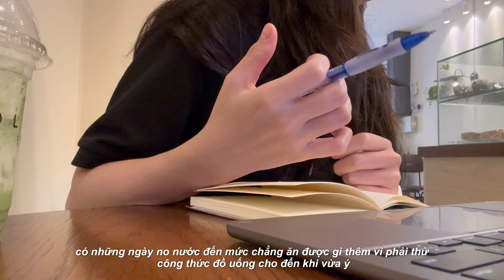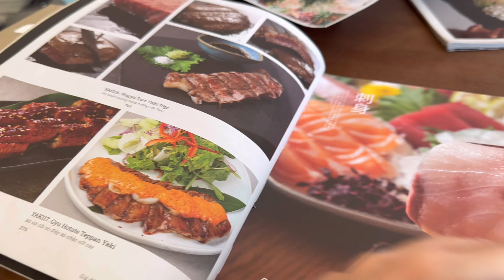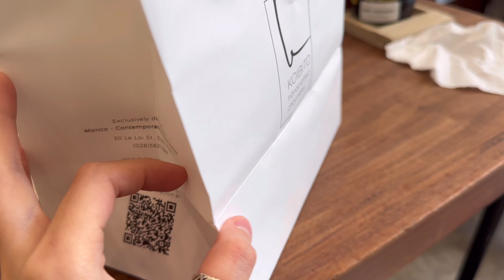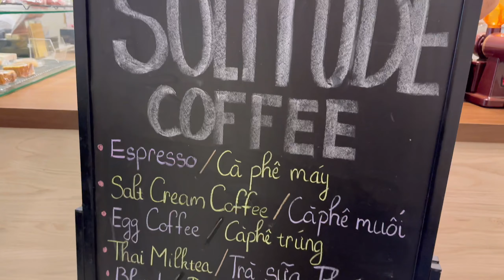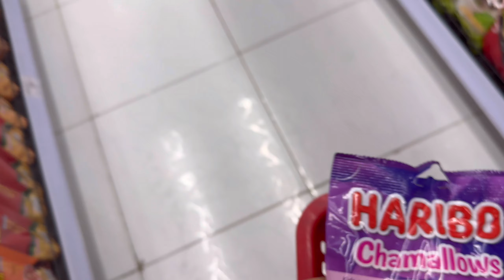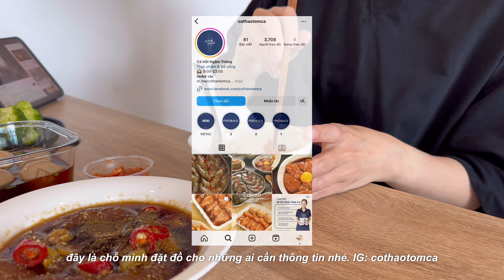#39 mình quá bận bịu với chiếc cafe của mình, sự nghiệp barista & ly americano là một thành tựu lớn!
CameraㅣiPhone 14Pro 256GB
LaptopㅣMacBook Air 13-inch 2022 | M2 8GB/256GB
iPadㅣiPadmini 6th generation 256GB
Mouse | Magic Mouse 2 2021
Keyboard | Magic Keyboard 2021